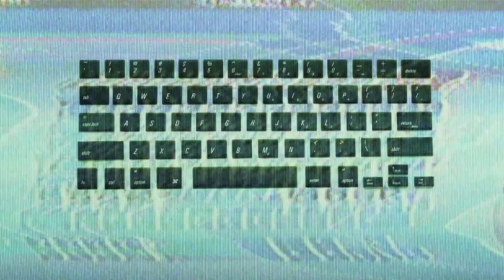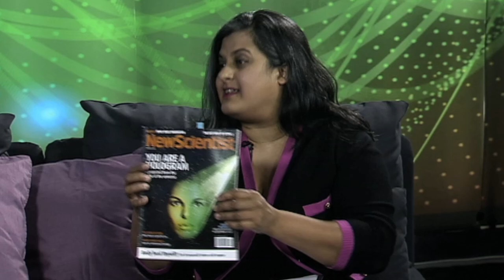HIDDEN SCIENCE | The Holographic Universe (Episode 4)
EMF, Quantum Entanglement, Time Travel and The Holographic Universe – all of these subjects and many more were explored in HIDDEN SCIENCE, the popular YouTube series originally broadcast via David Icke's The Peoples Voice internet TV station in 2014.

Navigating the frontiers of knowledge and scientific discovery, HIDDEN SCIENCE was a weekly show featuring debates and discussion from some of the leading thinkers and scientific minds of our time.

Quantum realities and simulation theories, Black Holes, super humans and suppressed Tesla technologies took the spotlight: examined, discussed and debated by scientists, researchers and leading thinkers in their respective fields, in a comfortable and relaxed setting at TPV studios.

21st Century New Media co-produced the show at The People’s Voice studios in Wembley. Our production team comprised of Dr Manjir Samanta-Laughton (Presenter/Co-Producer), John K Webster (Producer/Director) and Clifford White (Producer).

EPISODE 4 - THE HOLOGRAPHIC UNIVERSE

The Holographic Principle suggests that like the security chip on your credit card, there is a two-dimensional surface that contains all the information needed to describe a three-dimensional object – which in this case is our universe.

In essence, the theory claims that data containing a description of a volume of space – such as a human or a comet – could be hidden in a region of this flattened, ‘real’ version of the universe.

In a black hole, for instance, all the objects that ever fall into it would be entirely contained in surface fluctuations, almost like a piece of computer memory on contained in a chip.

In a larger sense, the theory suggests that the entire universe can be seen as a ‘two-dimensional structure projected onto a cosmological horizon’ – or in simpler terms, a projection.

If we could understand the laws that govern physics on that distant surface, the principle suggests we would grasp all there is to know about reality.